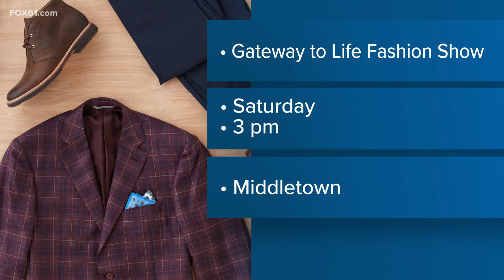Fashion show to celebrate first responders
Gateway to Life is hosting a fashion show fundraiser to celebrate first responders and raise awareness of domestic violence.